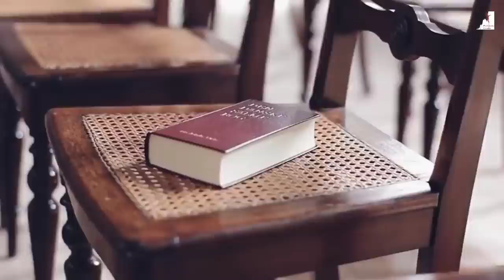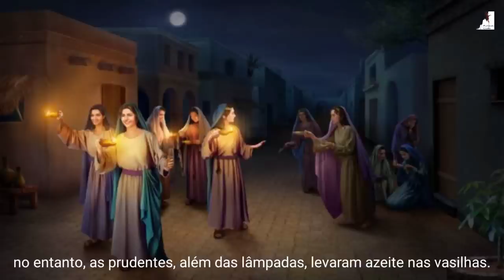Por que Muitos CRISTÃOS Não SERÃO ARREBATADOS!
O Pastor Pedro Dong nos mostra Por que muitos cristãos não serão Arrebatados. Um será tomado e deixado outro. Na parábola da 10 virgens  somente 5 vão ao encontro do noivo,  as que estavam preparadas para encontrar com Cristo!
O Arrebatamento da igreja também será assim os que estiverem vigilantes o senhor jesus virá buscar!

🔸PREGAÇÕES

🔸 SÉRIE APOCALIPSE

🔸EZRA MA

🔸MIGUEL MA

🔸EXIBINDO CRISTO

🔸Queridos irmãos!